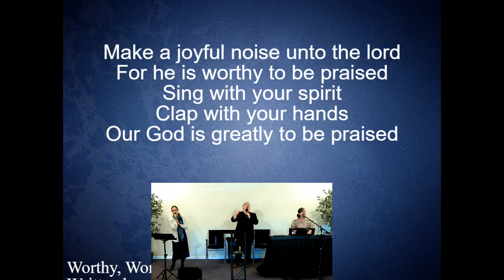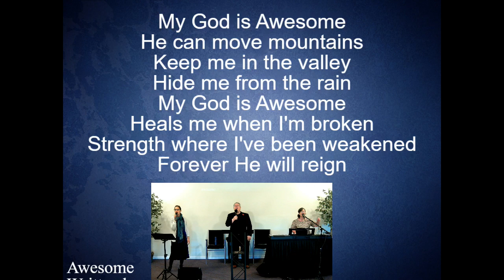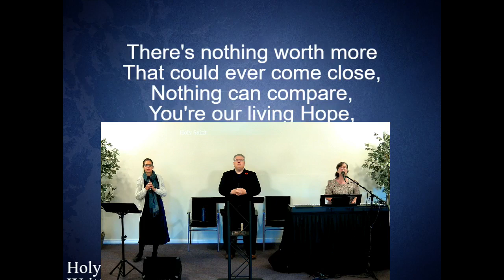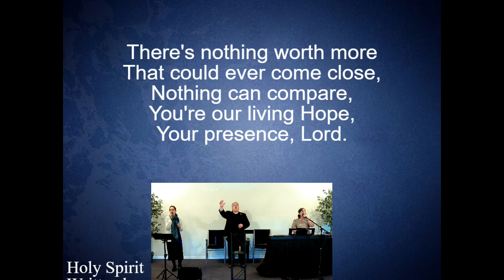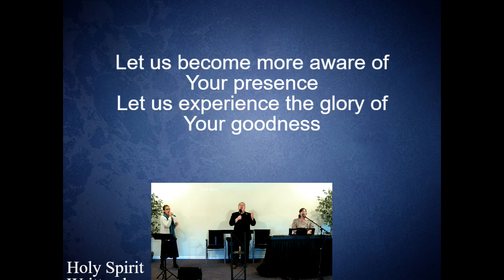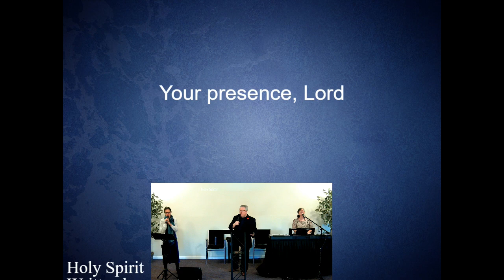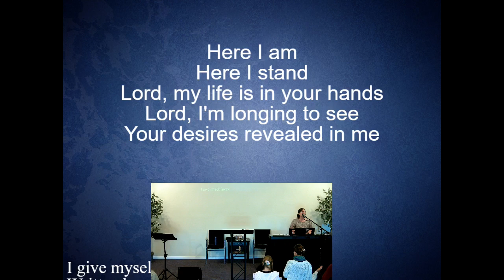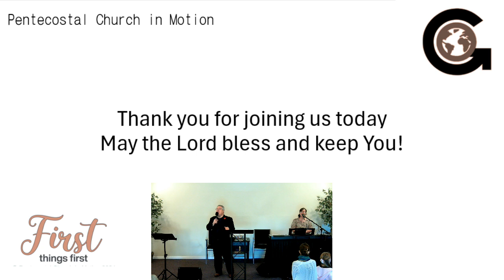Triple A Loving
Sunday November 3rd, 2024
Pastor Tracy